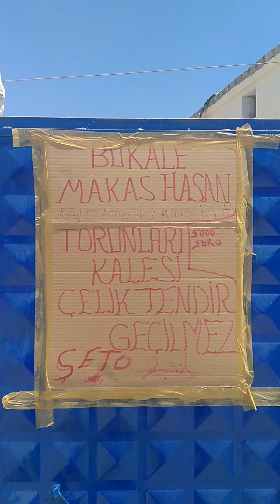Orhanlı düğünleri kız evi kapısı açtırma pazarlığı..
‎İshak kişisinden belge